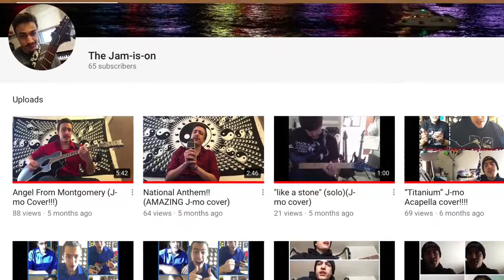Take Control ( original ) ( Teaser )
MUSIC IS MAGIC!!!. and this world could definitely use a little magic right now. with all the anger and hatred , anxiety and depression out there. someone needs to shine a positive light in this world. so I will do EVERYTHING I can to be a positive influence...

so here is a little part from an original song that I wrote.
the lyrics are hard to understand in some parts so here they are:

Your gunna have to learn, how to love yourself,
Yeahhh just be you!

The time has come, to take control,
And Watch all your dreams come true.

Just don’t give up, your gunna make it through...
I see a bright future for you. and I know.
You see it too!!

Peace , love, and musical magic,
The Jam-is-on